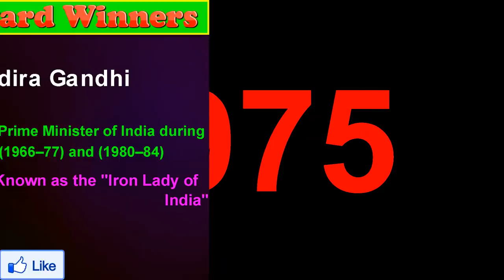Bharat Ratna Award List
The Bharat Ratna is the highest civilian award of the Republic of India.Instituted in 1954, the award is conferred "in recognition of exceptional service/performance of the highest order", without distinction of race, occupation, position, or sex.The award was originally limited to achievements in the arts, literature, science, and public services, but the government expanded the criteria to include "any field of human endeavour" in December 2011.Till Now 1954 To 2015 Total 45 Individuals Awarded The Bharat Ratna.

List Of Bharat Ratna Award Winners :

1954

1.C. Rajagopalachari
♦ An Indian independence activist and lawyer
♦ Chief Minister of Madras Presidency (1937–39) and Madras State (1952–54)

2.Sarvepalli Radhakrishnan
♦First Vice-President (1952–62) and Second President (1962–67) Of India.
♦Philosopher

3.CV Raman
♦Physician
♦Widely known for his work on the scattering of light and the discovery of the effect

1955

4.Bhagwan Das
♦Independence activist,philosopher,and educationist.

5.M.Visvesvaraya
♦Civil engineer
♦Diwan of Mysore (1912–18)

6.Jawaharlal Nehru
♦First and the longest-serving Prime Minister of India (1947–64).
♦Independence activist

1957

7.Govind Ballabh Pant
♦Independence activist
♦First Chief Minister of Uttar Pradesh (1950–54).

1958

8.Dhondo Keshav Karve
♦Social reformer and educator
♦He established the Widow Marriage Association (1883), Hindu Widows Home (1896).

1961

9.Bidhan Chandra Roy
♦A physician, political leader, philanthropist, educationist, and social worker.
♦Second Chief Minister of West Bengal (1948–62).

10.Purushottam Das Tandon
♦Independence activist
♦Actively involved in a campaign to get official language status to Hindi.

1962

11.Rajendra Prasad
♦Independence activist,Lawyer,and Scholar.
♦First President of India (1950–62).

1963

12.Zakir Husain
♦Independence activist and education philosopher.
♦Third President of India (1967–69).

13.Pandurang Vaman Kane
♦Indologist and Sanskrit scholar

1966

14.Lal Bahadur Shastri
♦Second Prime Minister of India (1964–66).
♦Known for his slogan "Jai Jawan Jai Kisan".

1971

15.Indira Gandhi
♦Prime Minister of India during 1966–77 and 1980–84.
♦Known as the "Iron Lady of India".

1975

16.V.V.Giri
♦ First acting President and Fourth President of India (1969–74).
♦Independence activist

1976

17.K.Kamaraj
♦Independence activist
♦Chief Minister of Tamil Nadu for three terms; 1954–57, 1957–62, and 1962–63.

1980

18.Mother Teresa
♦Catholic nun
♦Founder of the Missionaries of Charity.

1983

19.Vinoba Bhave
♦Independence activist,Social reformer.
♦Known for his Bhoodan movement.

1987

20.Khan Abdul Ghaffar Khan
♦Independence activist
♦Known as "Frontier Gandhi".

1988

21.MG Ramachandran
♦Chief Minister of Tamil Nadu for three terms; 1977–80, 1980–84, 1985–87.
♦Film Actor

1990

22.BR Ambedkar
♦Chief architect of the Indian Constitution
♦Social reformer and leader of the Dalits.
♦First Law Minister of India.

23.Nelson Mandela
♦Called as the "Gandhi of South Africa".
♦President of South Africa (1994–99).
♦Awarded the Nobel Peace Prize In 1993.

1991

24.Rajiv Gandhi
♦Ninth Prime Minister of India (1984 to 1989).
♦Youngest Prime Minister (At The Age Of 40).

25.Vallabhbhai Patel
♦First Deputy Prime Minister of India (1947–50).
♦Known as the "Iron Man of India".

26.Morarji Desai
♦Sixth Prime Minister of India (1977–79).
♦Independence activist

1992

27.Abul Kalam Azad
♦Independence activist

28.JRD Tata
♦Industrialist, philanthropist, and aviation pioneer.

29.Satyajit Ray
♦One Of The Best Film Makers

1997

30.Gulzarilal Nanda
♦Independence activist

31.Aruna Asaf Ali
♦Independence activist

32.APJ Abdul Kalam
♦Aerospace and defence scientist.

1998

33.MS Subbulakshmi
♦Carnatic classical vocalist

34.Chidambaram Subramaniam
♦Independence activist

1999

35.Jayaprakash Narayan
♦Independence activist, social reformer.

36.Amartya Sen
♦Economist

37.Gopinath Bordoloi
♦Independence activist
♦First Chief Minister of Assam (1946–50).

38.Ravi Shankar
♦Well Known "Sitar player".

2001

39.Lata Mangeshkar
♦Playback Singer

40.Bismillah Khan
♦Classical shehnai player

2009

41.Bhimsen Joshi
♦Classical vocalist

2014

42.CNR Rao
♦Chemist and Professor.

43.Sachin Tendulkar
♦One Of The World's Best Cricket Players.

2015

44.Madan Mohan Malaviya
♦Scholar and educational reformer.

45.Atal Bihari Vajpayee
♦Prime Minister of India for three terms :- 1996,1998,1999–2004.